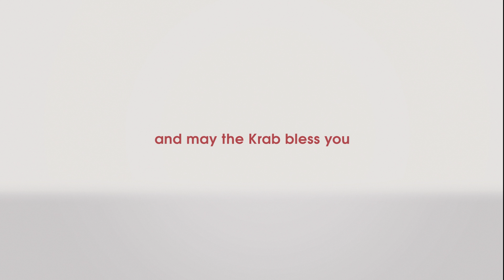Karma - Rainbow Six: Siege CZ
Spousta věcí - gestalgorův ace a taky karma je svině.

Varování: Pokud Vám video přijde trapné tak se nemýlíte, trapné je... jinak to neumíme

SFX: freesfx.co.uk